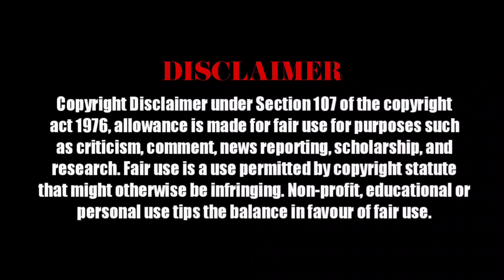THALAPATHY68 - Title is G.O.A.T | ThalapathyVijay | Venkat Prabhu | Yuvan Shankar Raja | AGS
THALAPATHY68 - First Look Teaser | ThalapathyVijay | Venkat Prabhu | Yuvan Shankar Raja | AGS